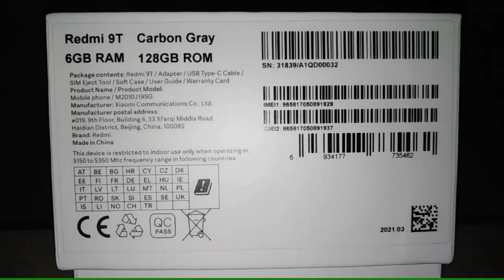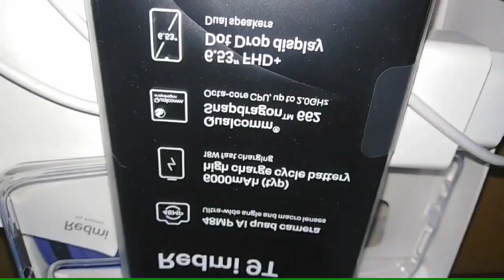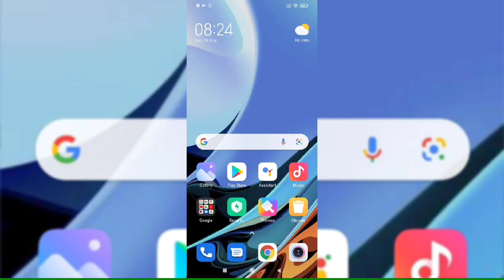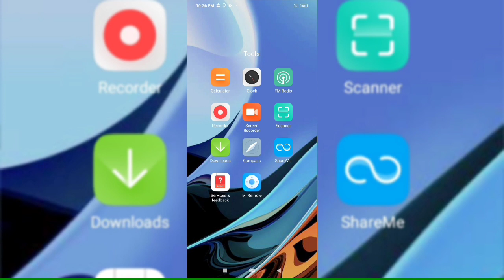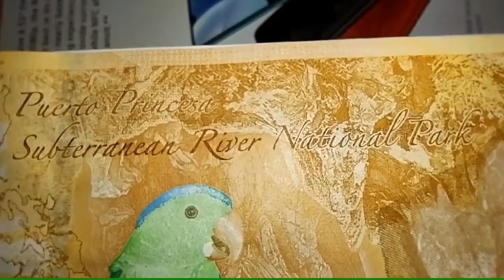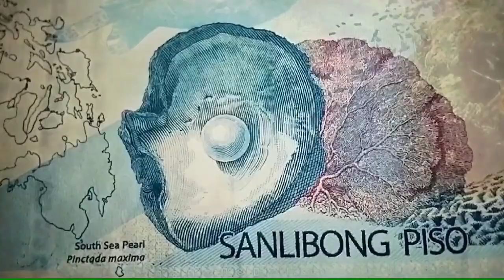Redmi 9T unboxing & review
Redmi9T
6GB RAM
128GB ROM
48MP AI camera
6000mAh battery
6.53" FHD+ Dot Drop display
Color:. Carbon gray
Price:. P8k
Date of purchase:. May 8, 2021